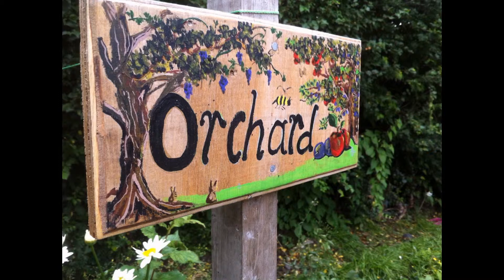Progress on the garden this year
I have been busy in the garden this year and the aquaponics, beetle bank, mini orchard, herb planter and rain water capture coming along.  I thought a few photos might be of interest.  Most of it is made from rubbish or given to me over the months.